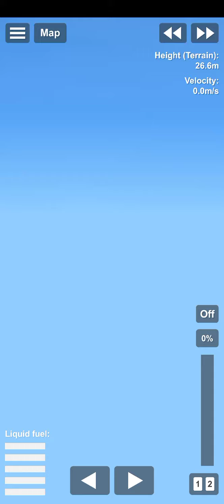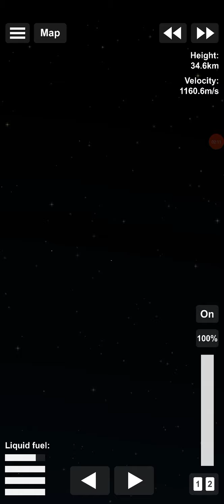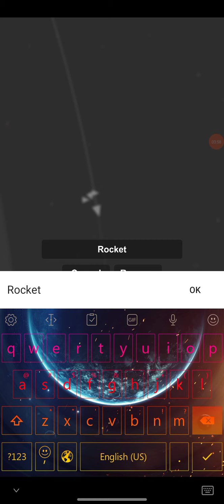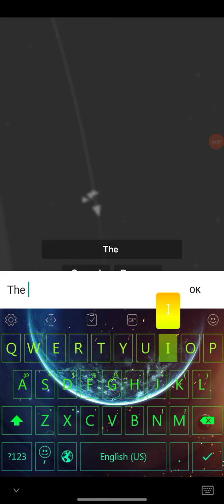zarya launch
launch of the first model of the iss